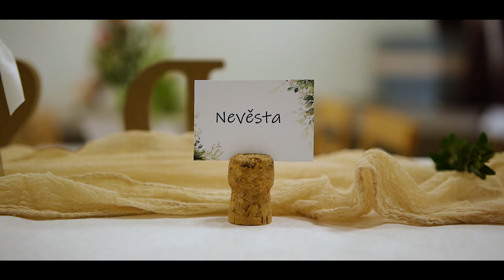Denisa & Pavel 23. 4. 2022